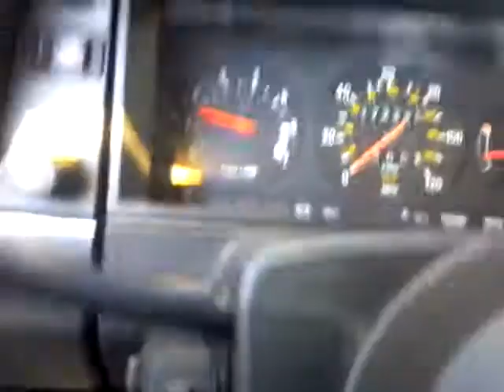Part throttle turbo spool